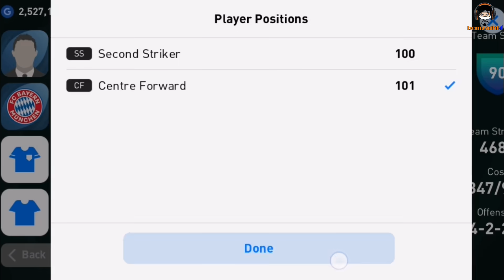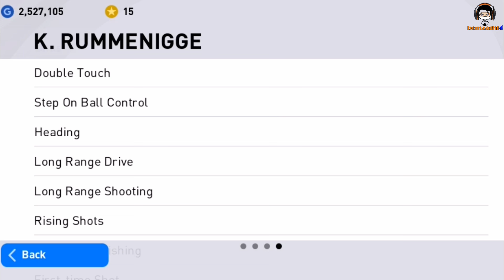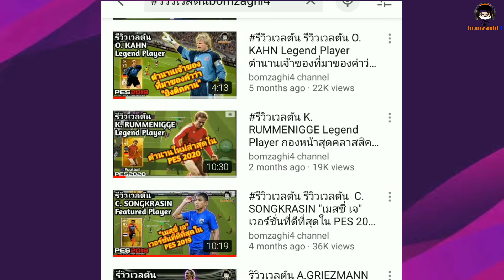รีวิวเวลตัน K. Rummenigge Iconic Moment นักเตะที่โหดที่สุดในเกมนี้! จุติใหม่โกงกว่าเดิม [PES 2021]